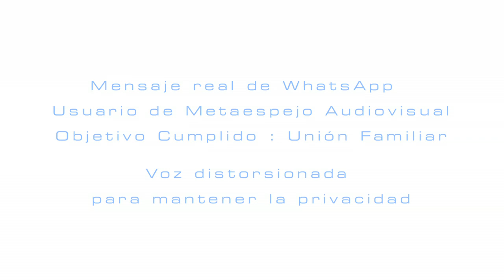Testimonio Metaespejo Audiovisual método Jesús de Frutos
Testimonio real por WhatsApp de usuario del método JDFJ Metaespejo Audiovisual, tras resolver su conflicto .